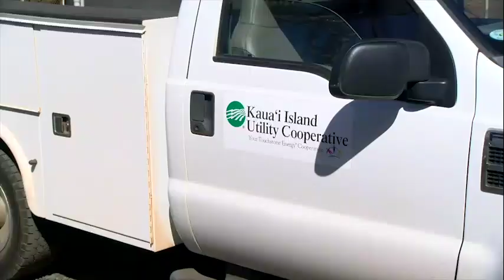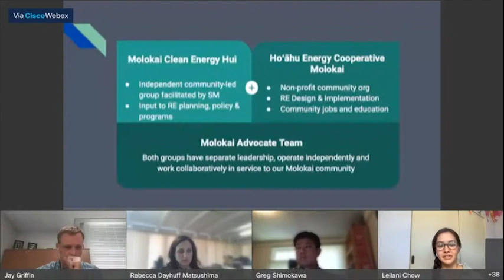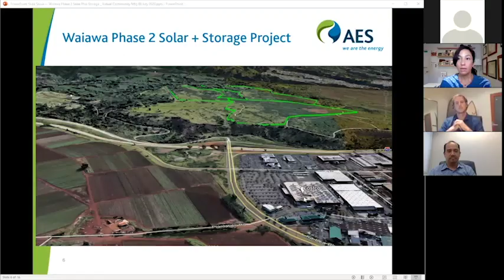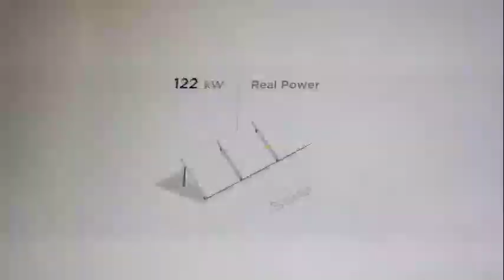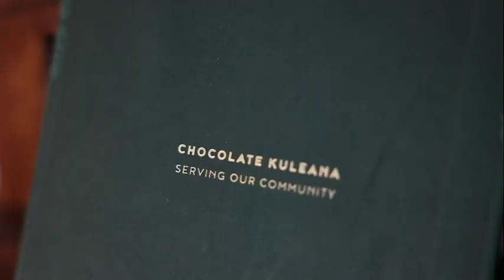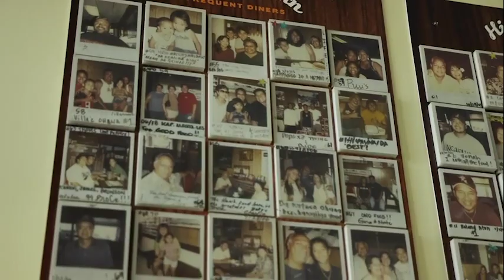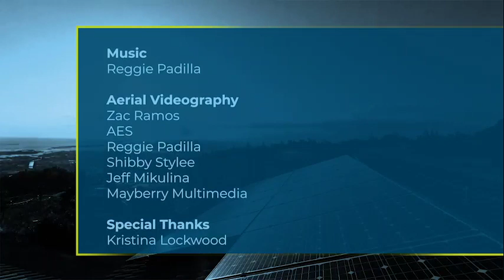Empowered: Solar Energy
While Hawaii doesn’t have a single drop of fossil fuel, it does have an abundance of one of the best sources of renewable energy - sunshine. Solar energy will power the future of our islands. In this episode, we will take a look at the benefits of going solar, see how residents and businesses have made the switch, and discuss the challenges and opportunities here in Hawaii.